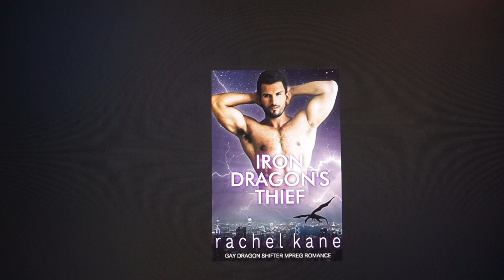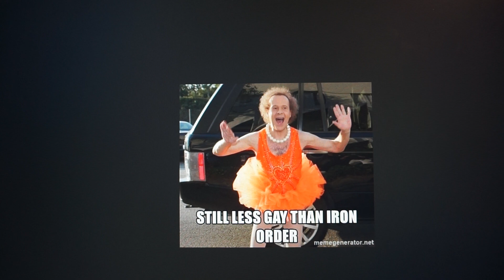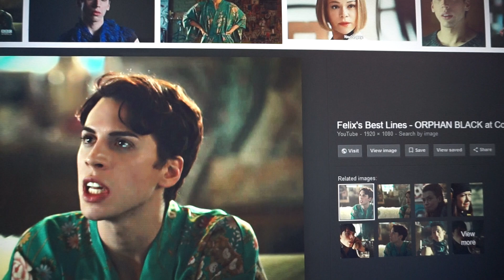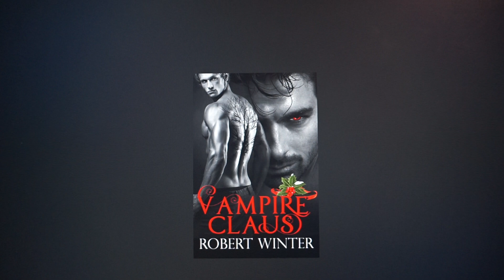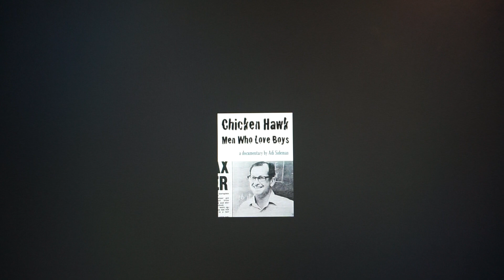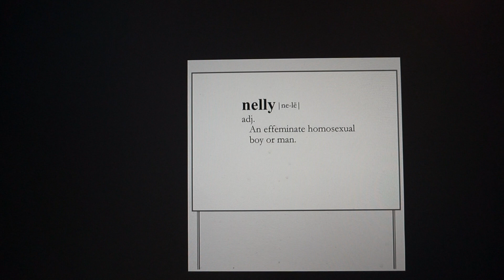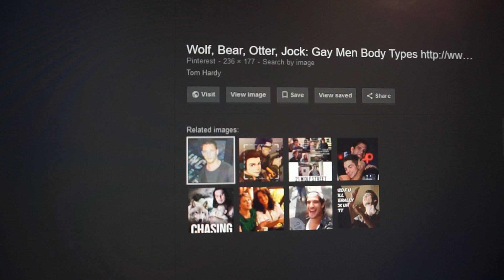Op Blackjack Part 100 gay masonic IRON Man Code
IRON has long been a Cockney name for gay men in London.
Gives new meaning to Red BULL too.